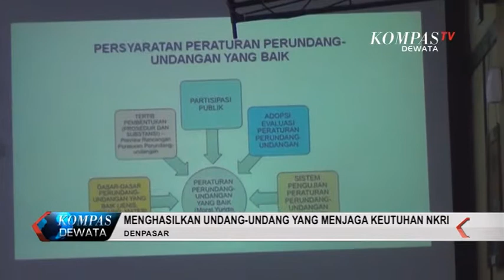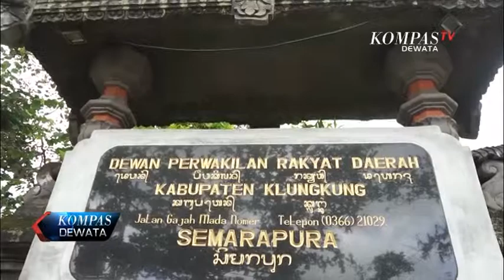KOMPAS DEWATA PAGI 11 SEPTEMBER 2018 SEG 03